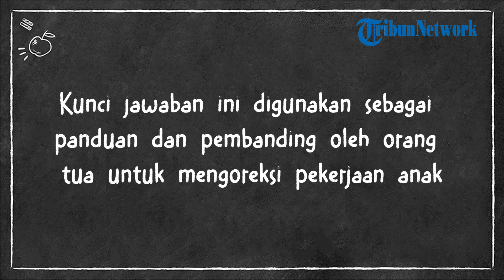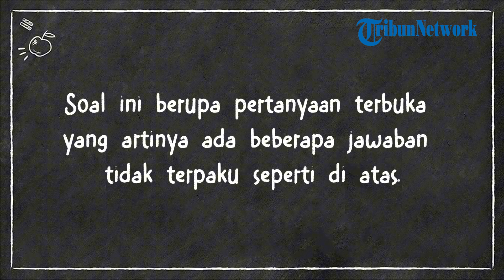Kunci Jawaban IPA Kelas 10 Halaman 118 Kurikulum Merdeka Edisi Revisi: Pengamatan Reaksi Kimia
TRIBUNNEWS.COM - Berikut kunci jawaban mata pelajaran Ilmu Pengetahuan Alam kelas 10 halaman 118 Kurikulum Merdeka Edisi Revisi.

Pada halaman 118, siswa diminta melakukan pengamatan reaksi kimia di sekitar.

Kemudian siswa diminta menulis rekasi tersebut pada tabel 4.1.

Soal ini tepatnya ada pada bagian Ayo Mengamati Bab 4.

Kunci Jawaban IPA Kelas 10 Halaman 118 Kurikulum Merdeka Edisi Revisi

Ayo Mengamati
Buatlah Tabel 4.1 pada buku kalian lalu amati ciri-ciri reaksi kimia yang terjadi di sekitar kalian!

Jawaban:

- Pembakaran: Muncul asap yang berbau tidak enak
- Perkaratan: Ada warna cokelat kemerahan pada besi
- Fermentasi: Tercium aroma tapai
- Pengendapan: Terlihat endapan berwarna putih
- Pembusukan: Tercium aroma tidak sedap

- Jawaban di atas hanya digunakan oleh orang tua untuk memandu proses belajar anak.

- Soal ini berupa pertanyaan terbuka yang artinya ada beberapa jawaban tidak terpaku seperti di atas.

(Tribunnews.com/Farrah Putri)

Artikel ini telah tayang di Tribunnews.com dengan judul Kunci Jawaban IPA Kelas 10 Halaman 118 Kurikulum Merdeka Edisi Revisi: Pengamatan Reaksi Kimia,
Editor: Nanda Lusiana Saputri

Editor Video: yohanes anton kurniawan